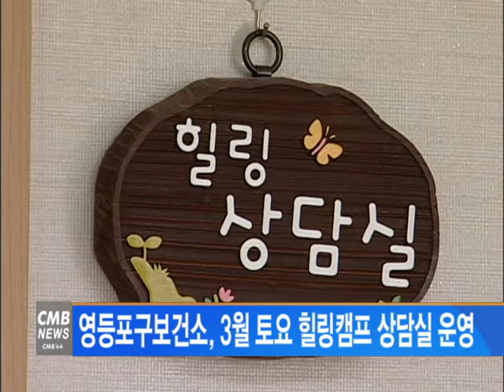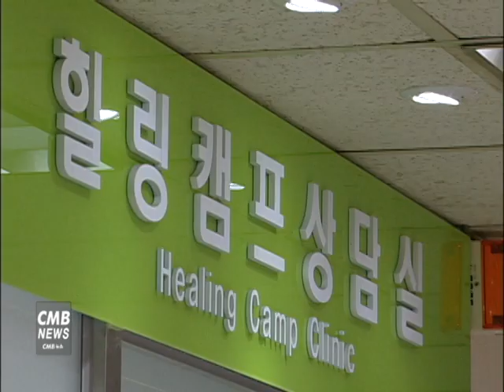[서울뉴스] 영등포구보건소, 3월 토요 힐링캠프 상담실 운영